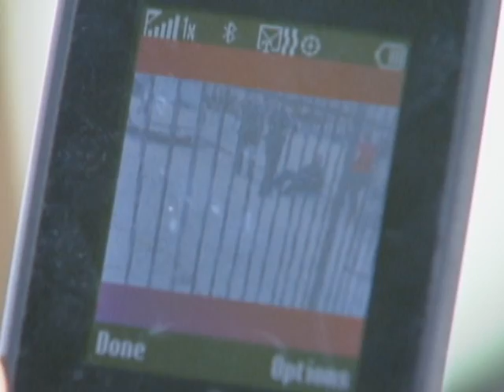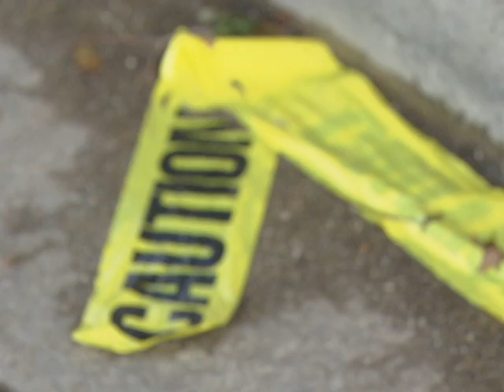Baleado a plena luz del día